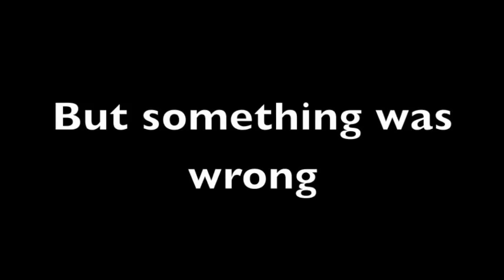Year 7 - Reverse Boy - Using iMovie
A Video made by a Year 7 student - Reverse Boy using iMovie